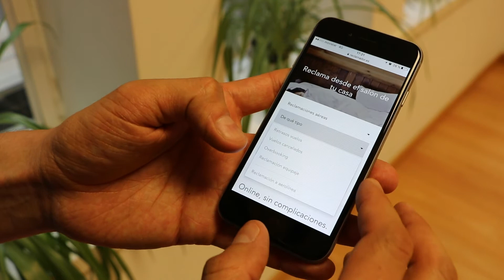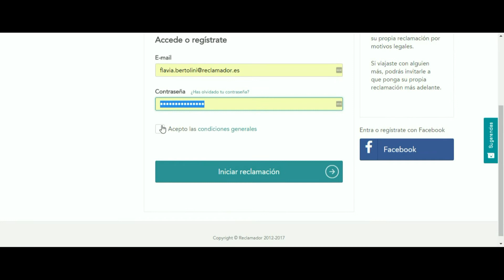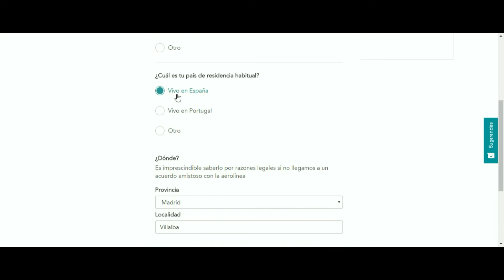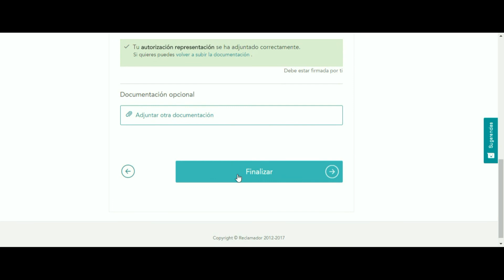Tutorial: ¿Cómo hacer una reclamación por el retraso de mi vuelo?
En el siguiente tutorial te explicamos, paso a paso, cómo puedes reclamar con nosotros una compensación económica por el retraso de tu vuelo.

Recuerda que, si tu vuelo se retrasa más de 3 horas, podrás reclamar una indemnización de entre 250 y 600 euros, en función de la distancia del mismo.

Además, partir de las 2 horas de retraso, la aerolínea tiene la obligación de prestarte asistencia, es decir, darte comida y bebida; y los medios de comunicación necesarios para contactar con amigos o familiares (llamadas de teléfono).